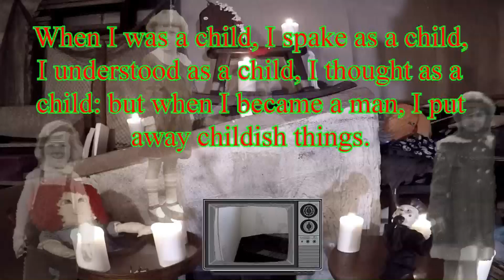TOY'S OF THE DEAD .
TOY'S OF THE DEAD .FROM Dark_Long_Prod.